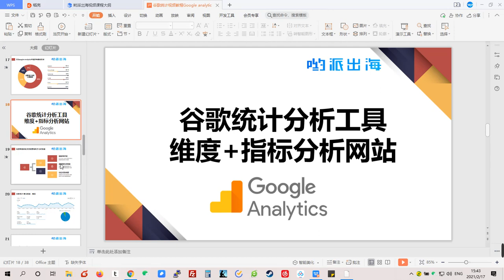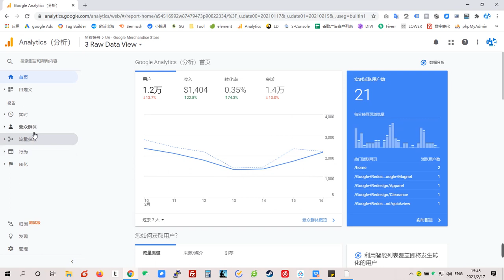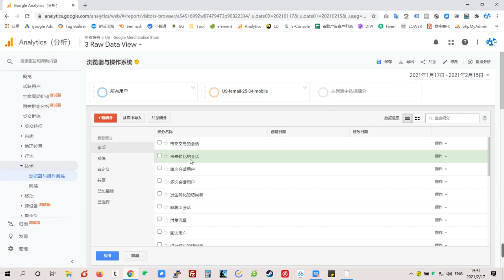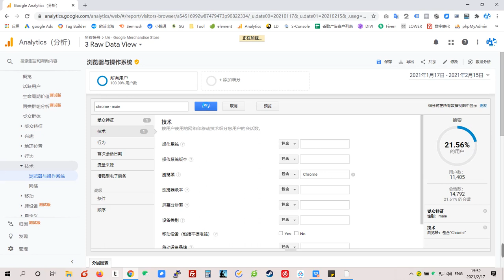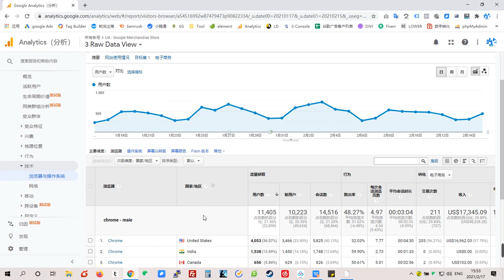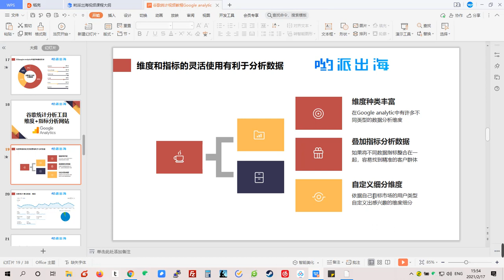谷歌统计教程：使用Google Analytics不同维度和指标来分析数据